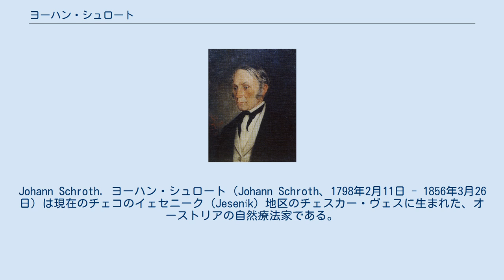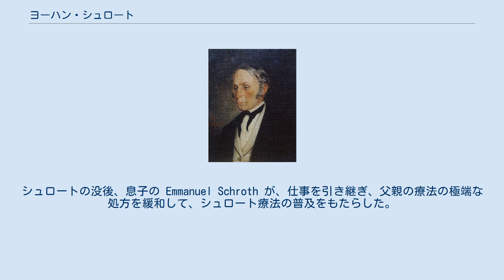ヨーハン・シュロート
シレジア・ドイツ系オーストリア人
Johann Schroth. ヨーハン・シュロート（Johann Schroth、1798年2月11日 - 1856年3月26日）は現在のチェコのイェセニーク (Jeseník）地区のチェスカー・ヴェスに生まれた、オーストリアの自然療法家である。
シュロートの創案したシュロート式健康法（シュロート療法）は現在もヨーロッパで行われている。
 荷役運送業者で、馬の扱いに習熟していた。
18歳の時、膝を負傷した馬を、患部を冷やすことによって治療し、地域の家畜の治療者として評判になった。
その後人の治療もするようになった。
代謝促進と免疫活性向上のために、温水による加温や全身をパックする療法なども導入した。
病気になった家畜が食事や水を飲まなくなることに注目し、食事制限や飲料水の制限などを導入した。
 熱烈な支持者が得られた一方、当時の有力な医師たちからは、ペテン師よばわりされた。
19世紀を通じて、シュロートの療法を支持する人々と、「水治療法」を始めたヴィンチェンツ・プリースニツの信奉者たちは、どちらがより優れた自然療法か論争を行った。
 1830年頃、Bad Lindewiese（チェコのLipová-lázně）に湯治場を設けた。
シュロートの没後、息子の Emmanuel Schroth が、仕事を引き継ぎ、父親の療法の極端な処方を緩和して、シュロート療法の普及をもたらした。